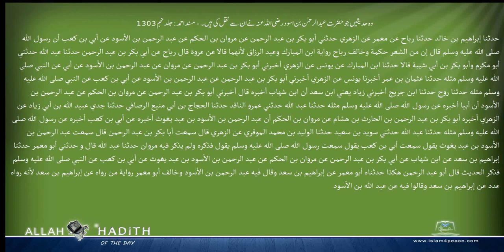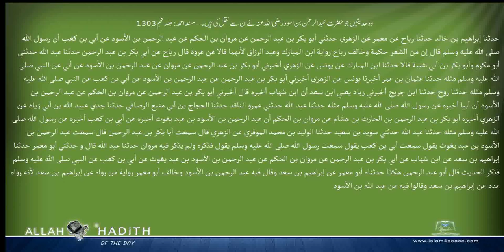وہ حدیثیں جو حضرت عبدالرحمن بن اسود رضی اللہ عنہ نے ان سے نقل کی ہیں ۔ مسند احمد Musnad Ahmad Is